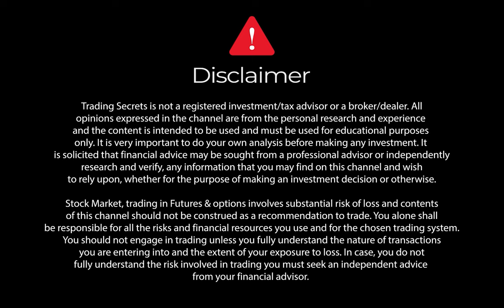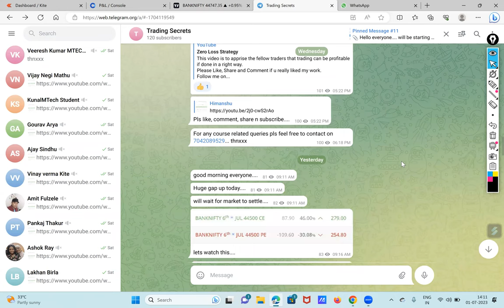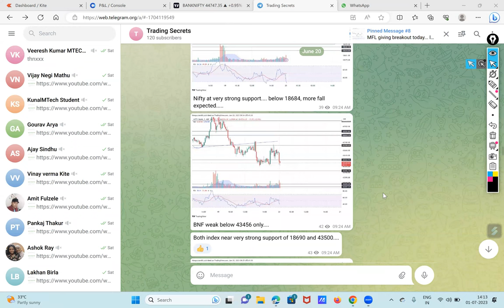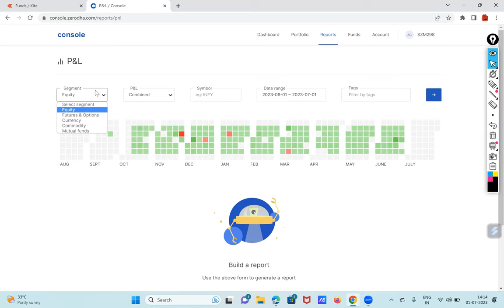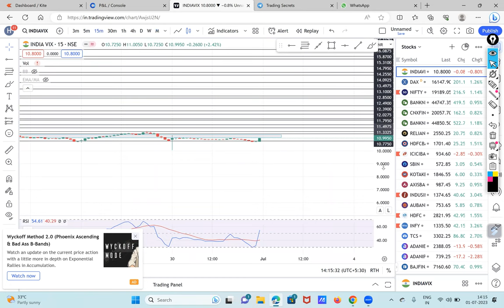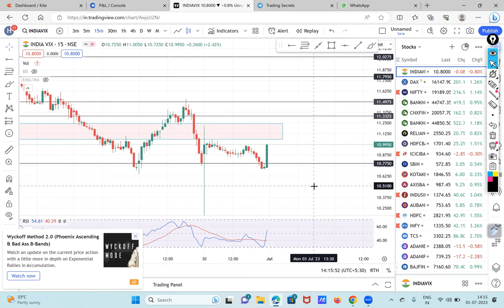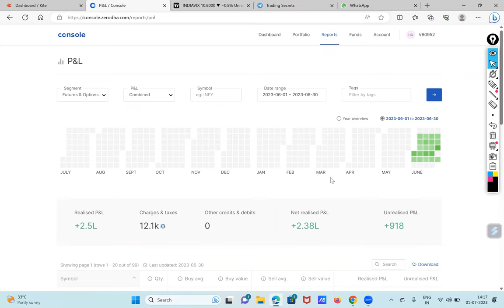June P&L Statement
P&L statement and market analysis for June month. Drop a comment in case you wish to request any certain kind of video, will surely try to cover the topic. Please join the Telegram channel for free learning.